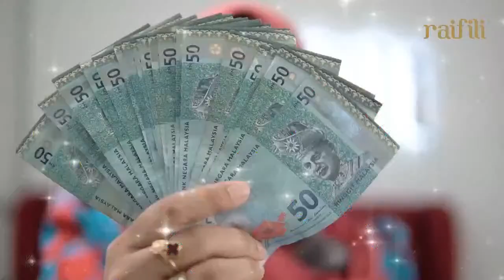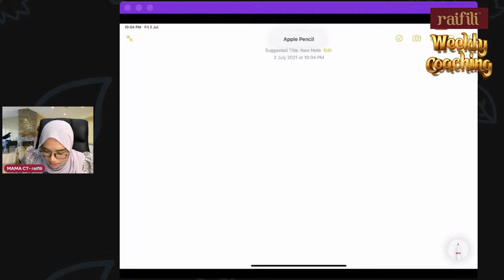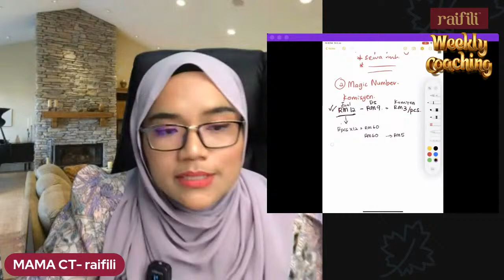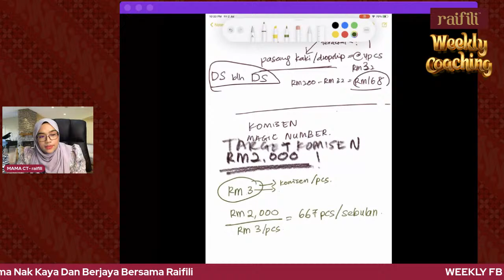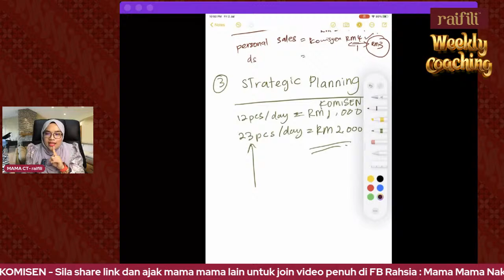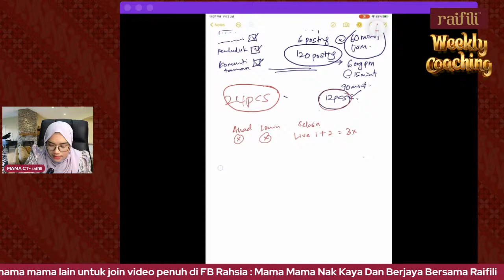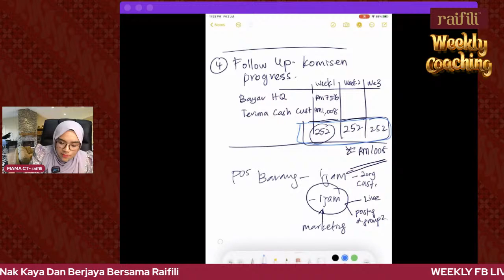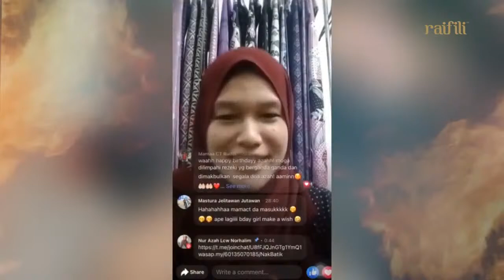WEEKLY COACHING - MAGIC KOMISEN